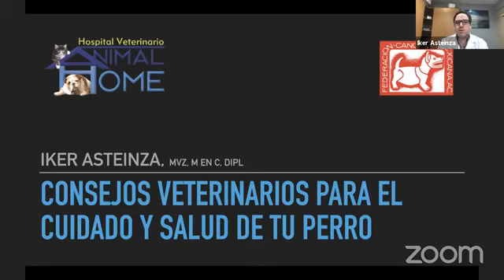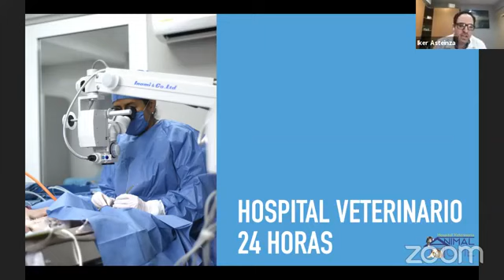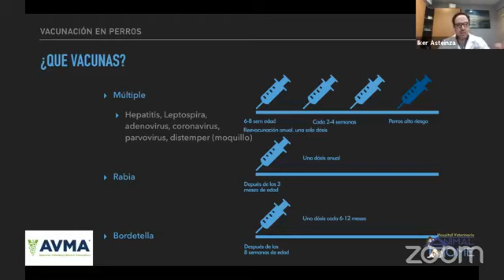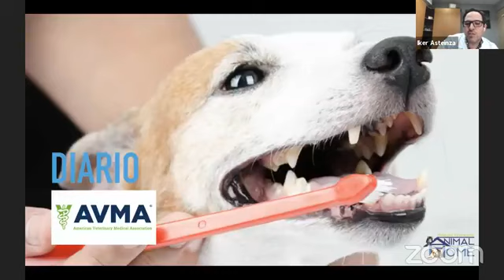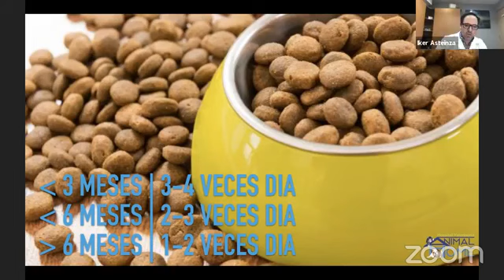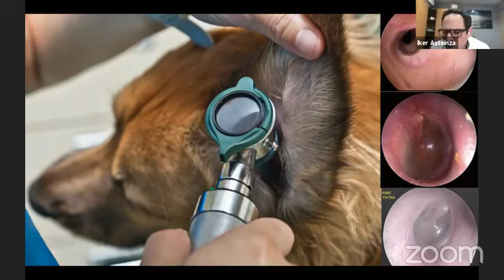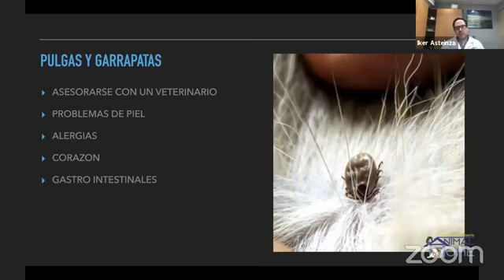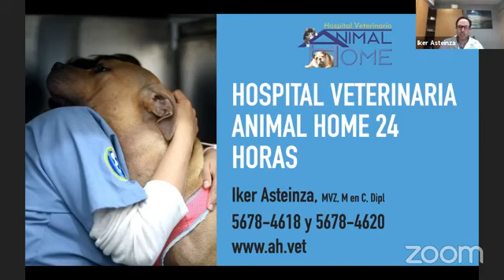Consejos Veterinarios Iker Azteinza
Sigue los consejos veterinarios, si tienes perro o gato, los podrás aplicar muy bien.